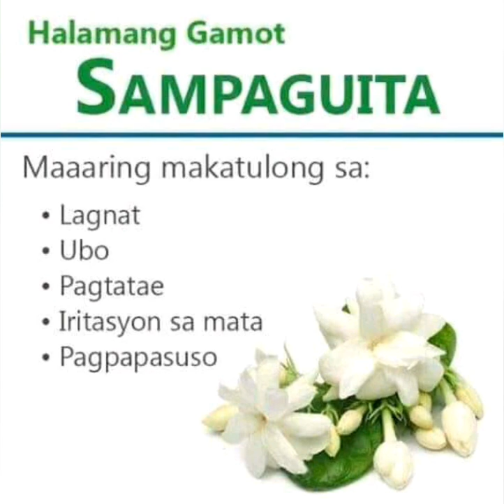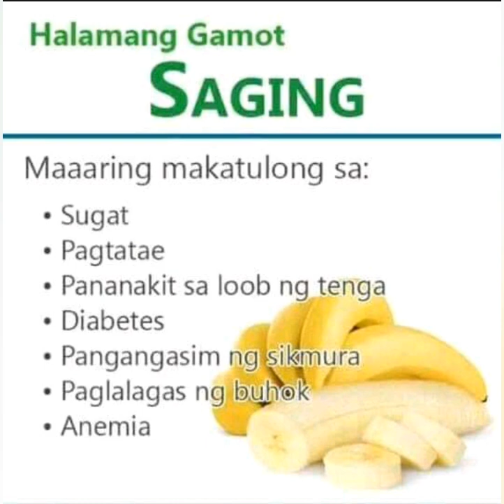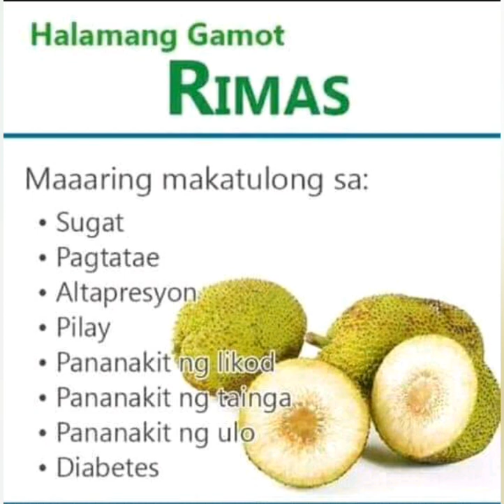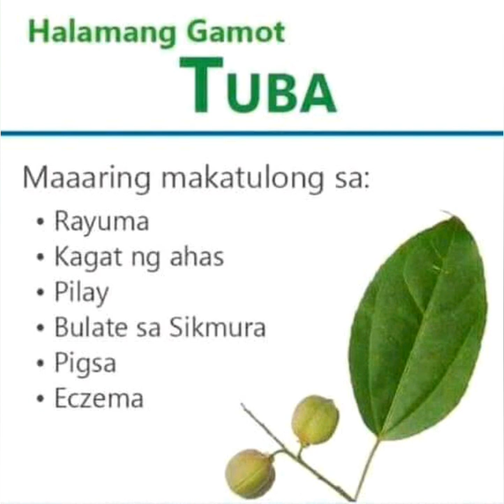Mga Halamang Gamot na panlunas sa iba't ibang Karamdaman